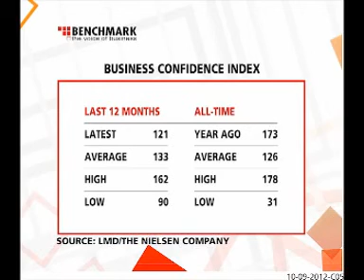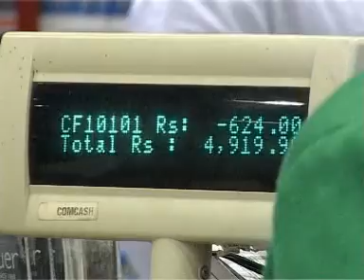BIZ CONFIDENCE & THE ECONOMY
BIZ CONFIDENCE
Renewed optimism in biz corridors
Shaheen Cader

THE ECONOMY
Sri Lanka's macro outlook
Samantha Amerasinghe